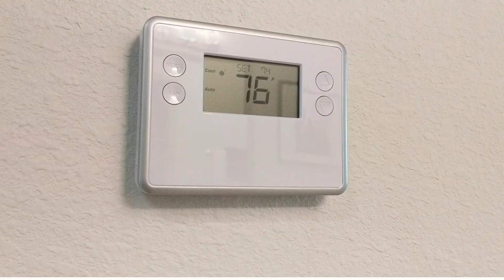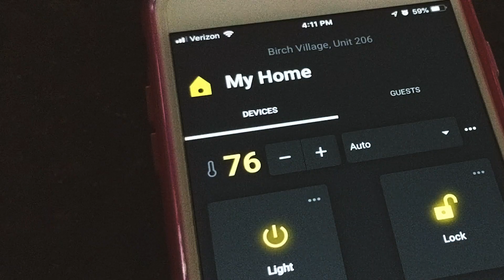Smart thermostats for apartments (smart apartment home automation)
What exactly is a smart thermostat?

Unlike a regular thermostat, a smart thermostat lets you control your temperature without having to physically interact with the device itself.

For example, you can change the temperature right from your phone, in case you forgot to set it before leaving, or if you just don’t feel like getting up from the sofa.

You can also program a smart thermostat to follow a schedule, giving you just the right temperature at the right time, and helping you save on energy costs as well.

Popular wifi thermostats like Nest and Ecobee only work if they have a wifi connection. This is feasible in a home or office environment but causes major issues in a multifamily apartment setting where the wifi situation is constantly changing.

A more practical alternative for apartment properties is a smart thermostat that uses z-wave technology to communicate with a cell-enabled control panel. No wifi needed.

This means the thermostat is ready to go as soon as a resident moves in and property managers can easily control the temperature in vacant units to save energy.

Smart thermostats are a key feature that today’s apartment residents are looking for and LittleBird’s smart apartment ecosystem can help you make smart devices like these part of your overall resident experience. It’s more convenient and affordable than you might expect!